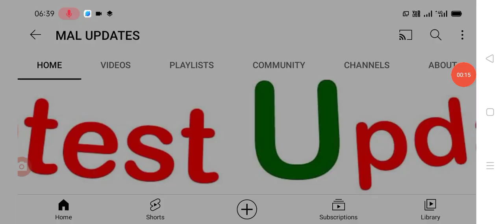విద్యాసంస్థల పై క్లారిటీ ఇచ్చిన ఆదిమూలపు సురేష్ ap schools and colleges holidays latest update.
Hello everyone today update is AP government latest update on schools and colleges holidays .@malupdates